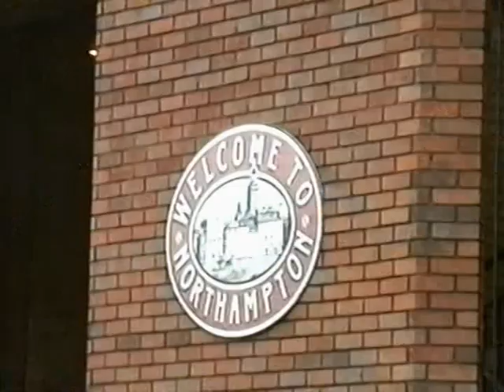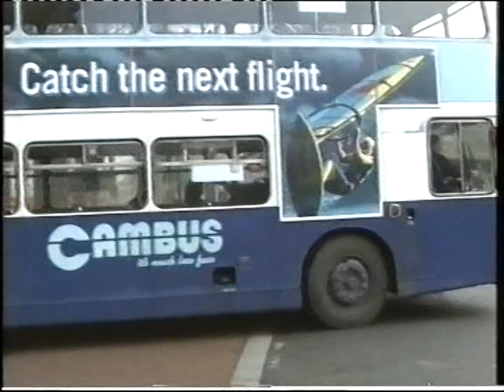Looking Back at Buses 105 Cambridge & Northampton 1995-6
Filmed in both towns between 1995 & 1996